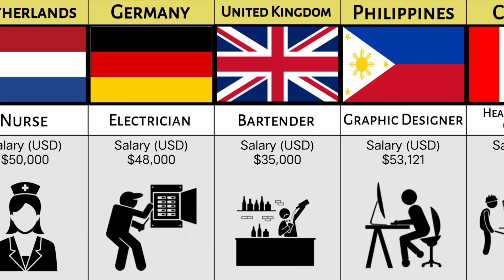Highest Paying Jobs from different countries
Hey! Welcome to Foreign Data

In this video; I'll show you Highest Paying Jobs Without Degree From Different Countries

How I create a video 📱:
First of all l come up with a topic. Then I collect the
information from statistical sites, forums, discussions in various communities. Then by using application like Kinemaster, Pixellab and I Create the video.